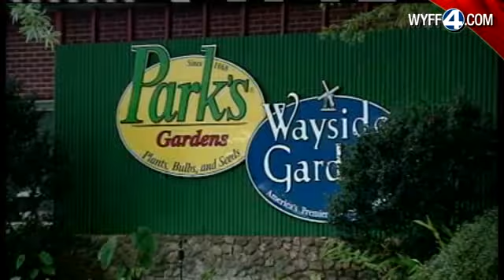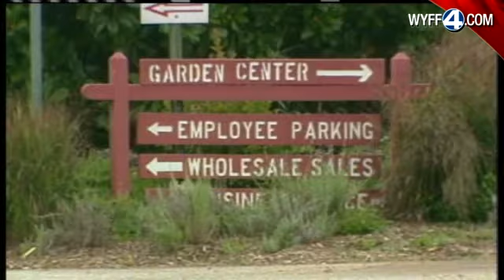Upstate Company Sold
A bankruptcy court judge approved the sale of Park Seed in Greenwood County.